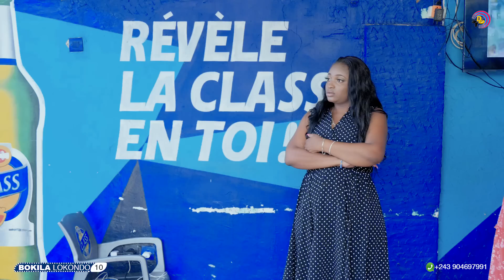BOKILA LOKONDO || Ep 10 || Film Congolais || DDtv || Mai 2023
Pour rester branchés sur notre chaîne DINANA LA DOUCE OFFICIELLE, veuillez cliquer sur le lien et n'oubliez pas d'activer le bouton de notification.
Série BOKILA LOKONDO

Dinana La Douce Officielle...